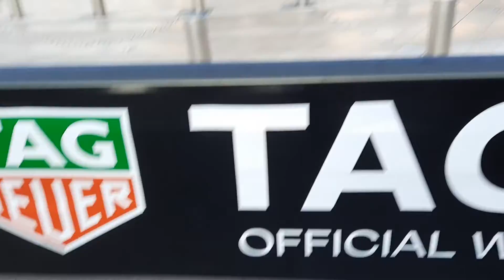Es kammen verschiedene Autos in Monaco